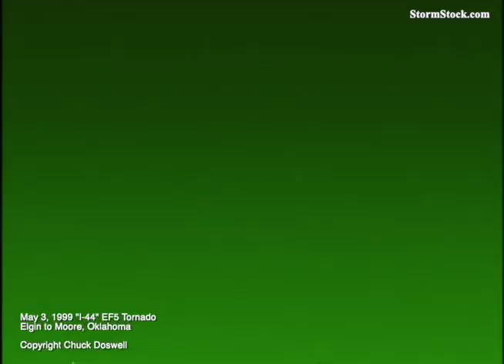Monster EF5 "Interstate 44" Oklahoma Tornado of May 3, 1999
This is video of the deadly EF5 that tracked up Interstate High 44 from southwest Oklahoma to the Oklahoma City metro on May 3, 1999. Shot by veteran storm chaser and National Severe Storms Laboratory researcher Chuck Doswell.

Content is copyrighted and may not be duplicated without license. Licensing available from Prairie Pictures’ StormStock,